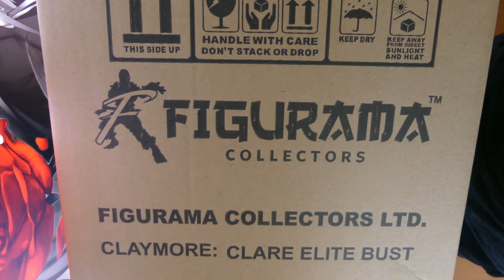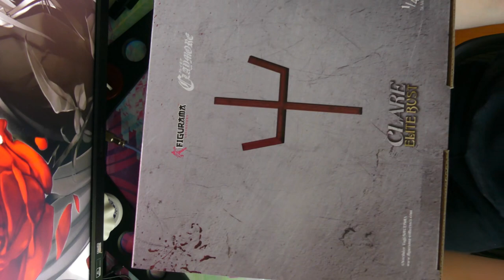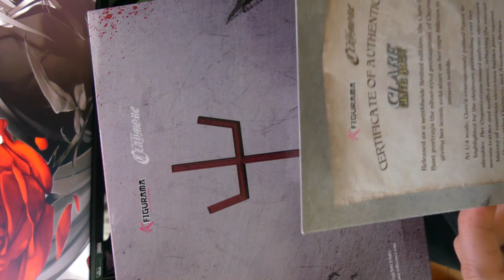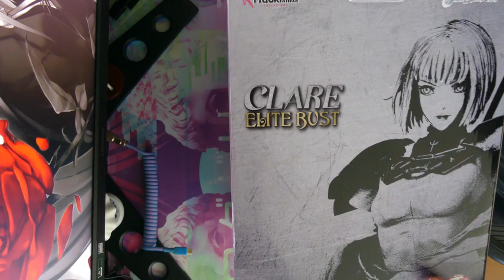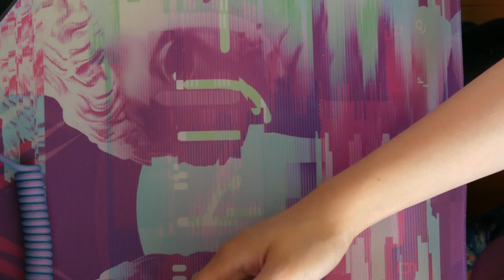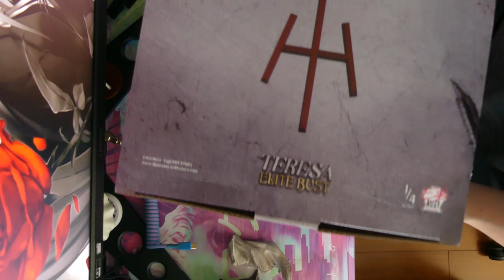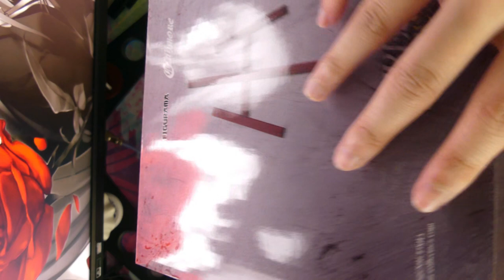[Unboxing] Claymore Teresa & Clare Resin Busts 😱 BROKEN !!!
It's just not my month. Hopefully, Figurama customer service is willing to send a replacement.